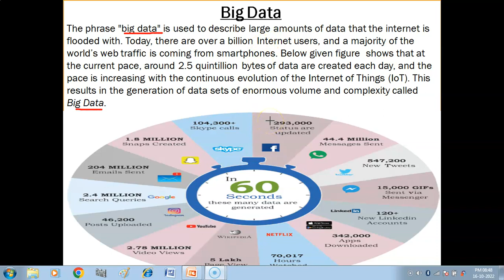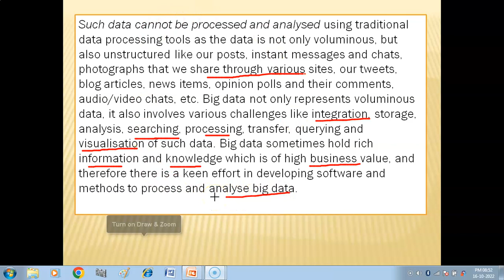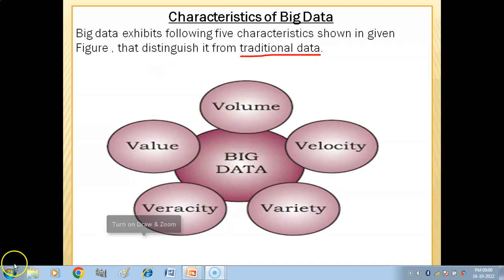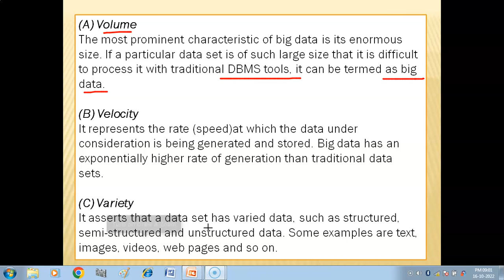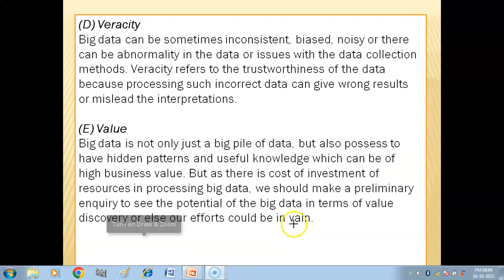What is Big Data ? | Characteristics of Big Data | Introduction to Emerging Trends | IP Class 11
1. What is Big Data?
2. Significance of Big Data
3. Characteristics of Big Data
Playlist links of Tutorials (IP Class 11)-
Class XI